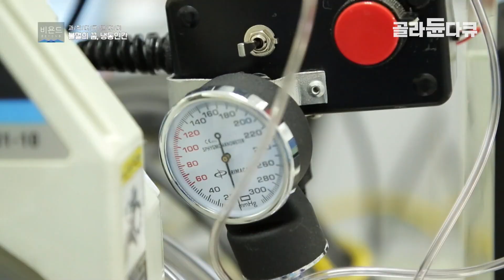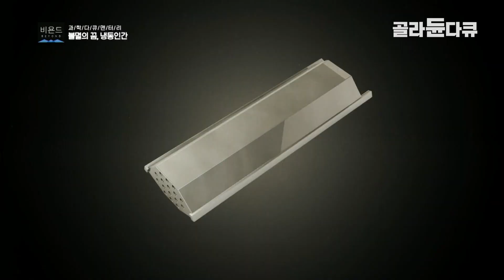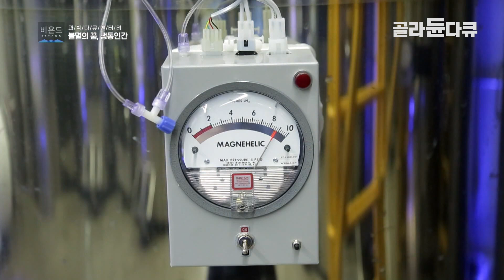냉동인간 정말 가능할까?｜실제로 동면을 시도한 사람들｜과학다큐 비욘드｜골라듄다큐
※ 이 영상은 2017년 6월 8일에 방송된 ‹과학다큐 비욘드 -  불멸의 꿈, 냉동인간›의 일부입니다.

중국 진시황이 영원한 삶을 꿈꾸며 찾길 원했던 '불사약'
사후세계를 믿고 부활할 때를 준비해 만들어진 고대 이집트 '미라'

인류에 있어 죽음이란 영역은 생명활동의 정자를 의미하며 극복하지 못한 미지의 영역이다.

하지만 인류 과학은 미지의 영역을 탐구하고 있으며 그중 하나가 바로 냉동인간이다.

인류는 과연 생명활동이 정지한 채 얼어있는 생명체에 생명을 불어 넣을 수 있을까?

본 프로그램은 냉동인간의 냉동과정을 살펴보고무사히 해동되기 위해 필요한 과학적 연구 결과를 추적해봄으로써 인체의 비밀을 밝히고 생명보존, 생명재생을 위한 과학의 현주소를 점검해본다.

✔ 프로그램명 : 과학다큐 비욘드 -  불멸의 꿈, 냉동인간